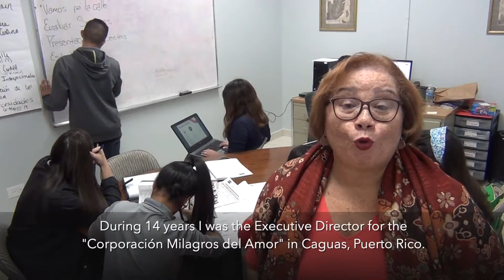CORMA Palmer Grant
Vídeo informativo sobre la Corporación Milagros del Amor en Caguas, Puerto Rico.